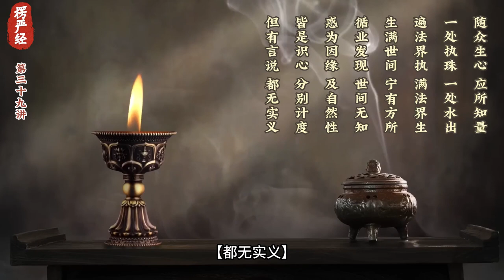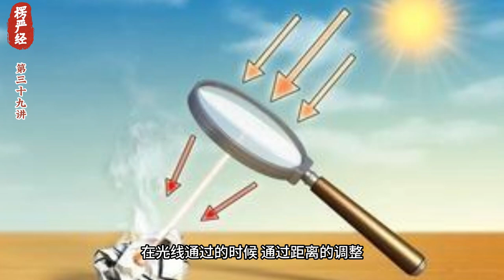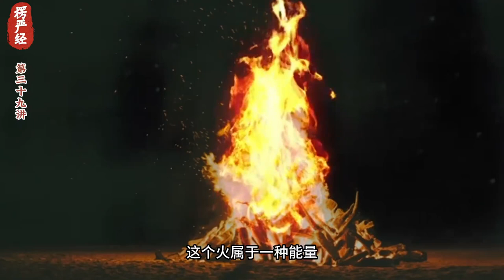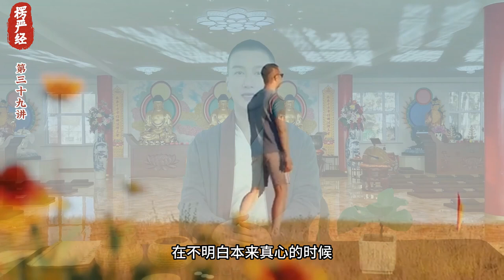妙解楞严第39集：四大都虚妄（中）